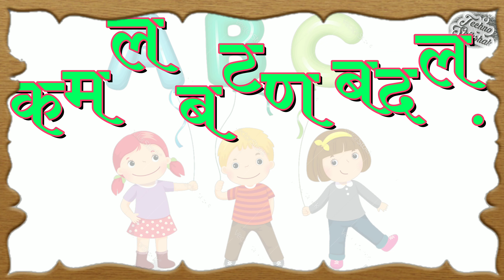सोपे वाक्य वाचन/ sope vakya marathi/सोपे वाक्य/मराठी वाक्य वाचन/अप्रगत साठी वाक्य वाचन/Sope vakya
नमस्कार मित्रांनो techno Shikshak या you tube channel मध्ये मी नेपाल वालदे आपले सर्वांचे हार्दिक स्वागत करतो. मित्रानो आजच्या व्हिडिओ मध्ये आपण इ १ ली च्या विद्यार्थ्यांसाठी सोपे वाक्य वाचन सराव बघणार आहोत
वाक्य वाचन मराठी
सोपे वाक्य वाचन सराव
सोपे वाक्य मराठी
मराठी वाक्य वाचन
सोपे वाक्य
सोपे वाक्य वाचन
वाक्य वाचन
वाक्य वाचन
मराठी वाक्य वाचन
अप्रगत साठी वाक्य वाचन
अप्रगत विद्यार्थ्यांसाठी सोपे वाक्य वाचन
इयत्ता पहिली वाक्य वाचन
Apragat sathi sope vakya
Apragat vidyarthyansathi sope vakya
Vakya wachan mararhi
Sope vakya marathi
Sope vakya wachan sarav
Class 1 reading
Vakya vachan
Sope vakya vachan
Sope vakya
Sope vakya marathi
माझ्या facebook page ल भेट दया